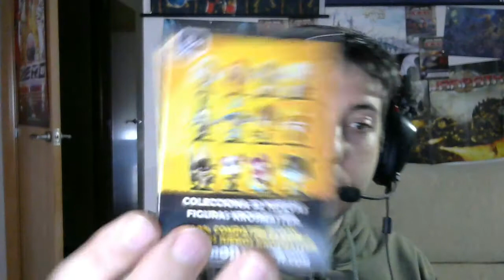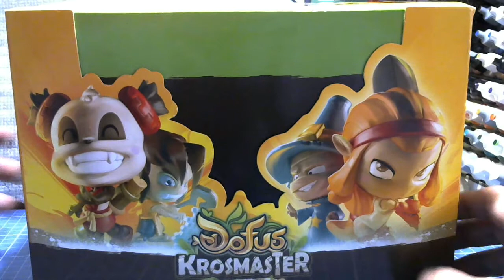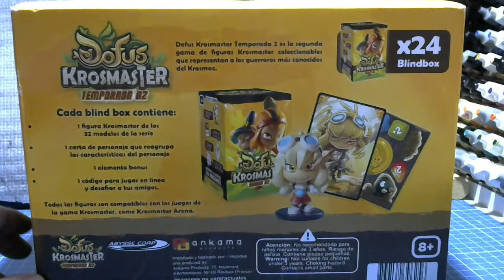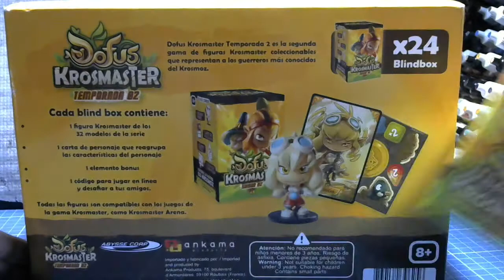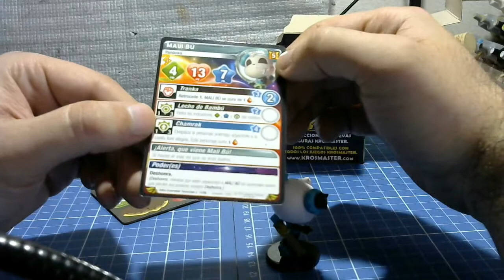krosmaster mi 1er Blindbox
Me estoy iniciando en el mundo de Krosmaster, hoy os enseño un poco sobre el tema y abro mi 1er Blindbox